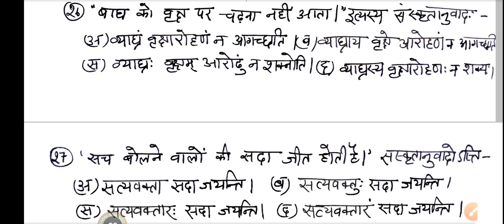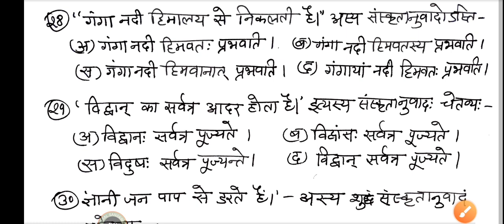संस्कृत अनुवाद|| 2nd/3rd Grade(REET Mains)संस्कृत@Saral Sanskrit Sugam Sanskrit